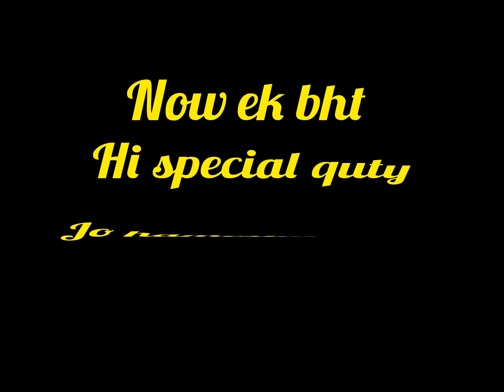Valentine's days special ♥️♥️aajanachle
your quirise
dance video
velentine day
videos
dance step